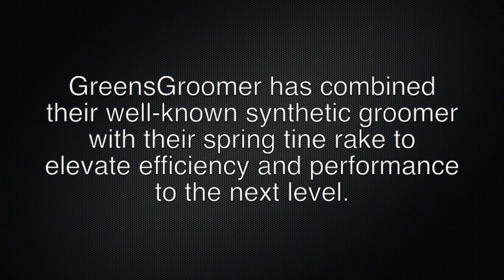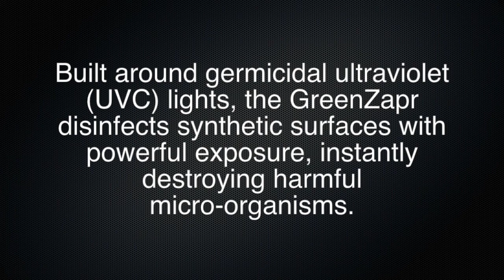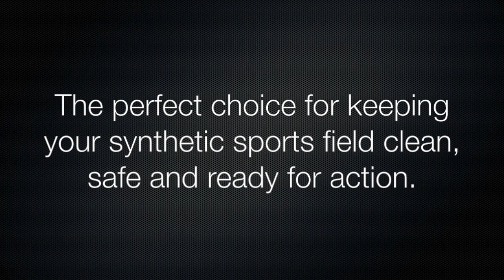GreensGroomer Synthetic Turf